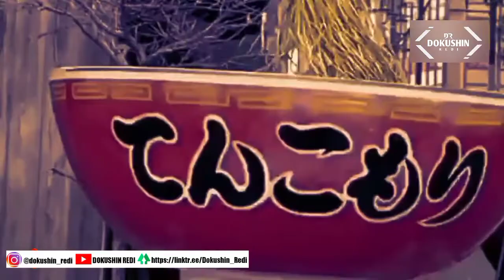Penampakan Hantu Jepang